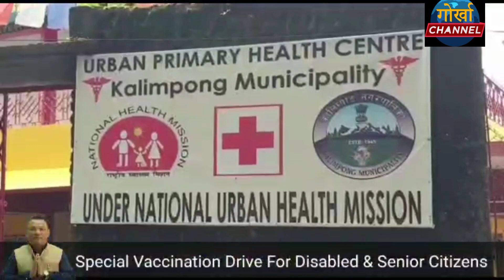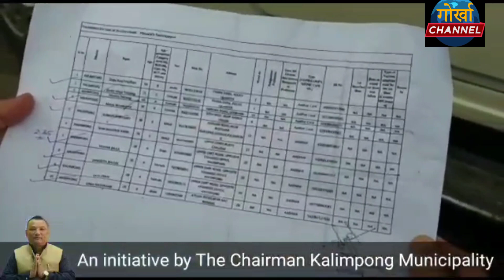भिभिन्न समस्याहरुको समाधान गर्ने जिम्मेवारीमा कतै कुनै कमि नराखी ....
कालिम्पोङ नगरपालिका अध्यक्ष रबि प्रधानको निगरानीमा नगर पालिकाका बोर्ड अफ काउन्सिलर अनि टोलि द्वारा भिभिन्न समस्याहरुको समाधान गर्ने जिम्मेवारीमा कतै कुनै    कमि नराखी सेवा प्रदान गर्न सफल बनेका छ्न भन्ने
नागरिकहरुद्वारा धेरैले गरेको प्रशंसा सुन्नमा र देख्नुमा पाइएकोमा  र थप अझ नसोचेको सेवा  प्राप्त् गर्न  पाउदा  कालिम्पोङ्का शहर अनि गाउँका नागरिकहरुले कालिम्पोङ नगरअध्यक्ष रबि प्रधान अनि टोलिलाई धन्यवाद दिदै आइरहेका छ्न । स्मरण रहोस्  कोरोनाकाल देखि  गर्दै आएको धेरै सेवाहरुमा हालै कालिम्पोङ नगर पालिका अध्यक्ष  रबि प्रधानको प्रयासमा अझ  वृद्ध र दिब्याङ्हरुको निम्ति घर दैलोको आगन मै पुगेर भाक्सिन लगाउने सेवा  कार्य भइरहेको छ ।